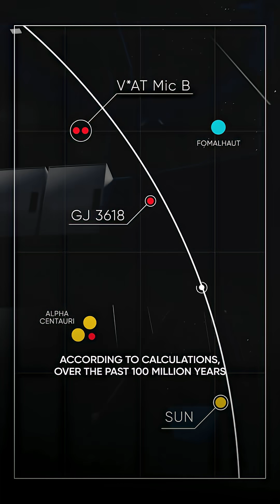Where Did the Mysterious Object 3I/ATLAS Come From?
In this short video, we will talk about why the mysterious celestial body 3I/ATLAS was taken for an alien spacecraft and where it came from.